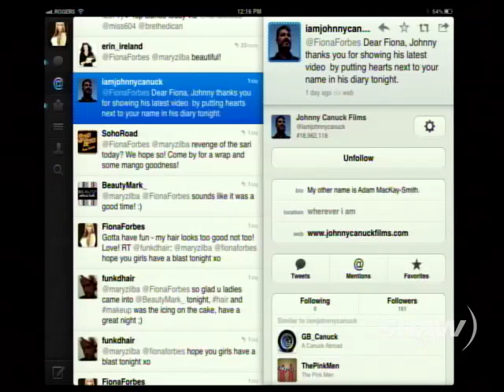Whats Trending on UR Oct 24, 2011